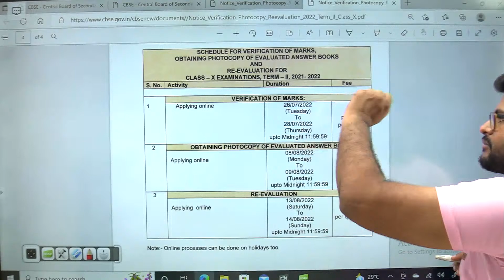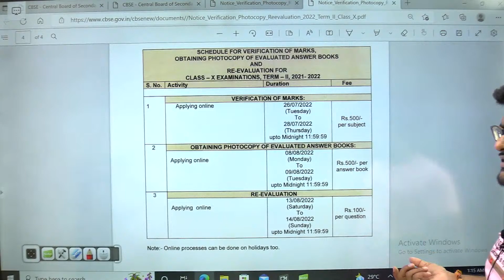Schedule For Verification of Marks or Re Checking I CBSE Official Circular I Class 10 & Class 12